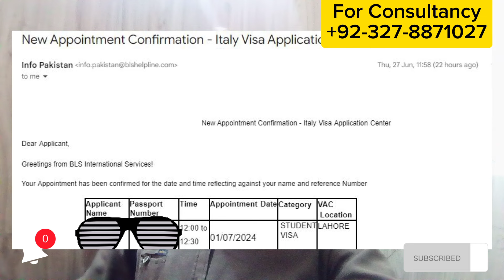Bad News! No More Study Visa Appointment in BLS Center #2024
In this video, i have discuss about ,Appointment of Student Visa application 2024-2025 and also discuss how to book Italy Embassy Visa Appointment.And also discuss the date of embassy open Visa appointment.Further Islamabad embasyy closed Multan And faslabad bls center for study visa appointment.